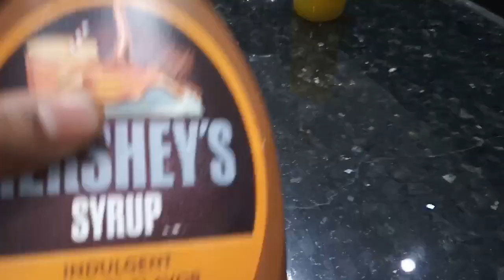Chocolate Mug Cake Easiest method in few minutes/சாக்லேட் மக் கேக் தமிழில்/ Kids favorite recipe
In this video I have shown how to make simple yet delicious chocolate mug cake which can be made with simple ingredients available at home.. Surely your kids will enjoy a lot.. Pls do try this at home and give your valuable feedback in comment section..